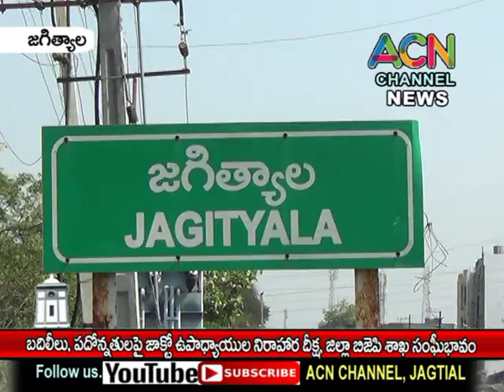జగిత్యాలలో ఉపాధ్యాయుల బదిలీలు, పదోన్నతులపై జరిగిన నిరాహారదీక్ష, జిల్లా బిజెపి అధ్యక్షుడు సంఘీభావం